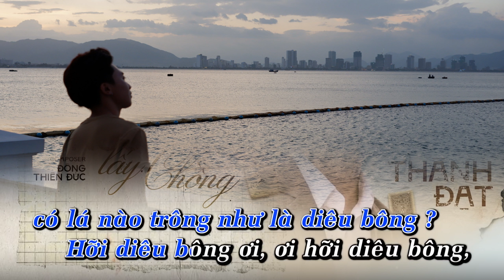2703 Ngày mai người ta lấy chồng